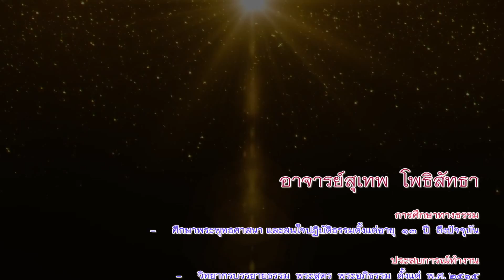อาจารย์สุเทพ โพธิสัทธา "อัปปมัญญา ช่วงที่ 2"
โครงการ เมตตาภาวนา
โดย อาจารย์สุเทพ  โพธิสัทธา